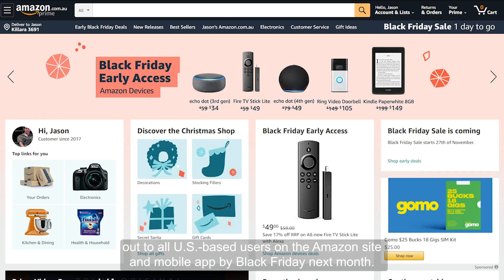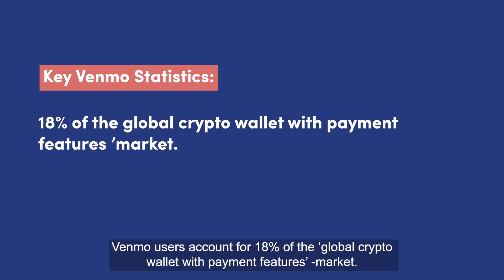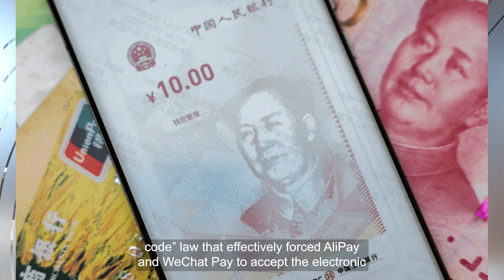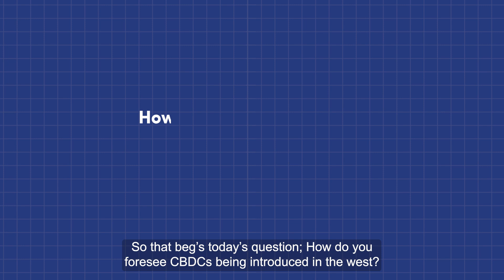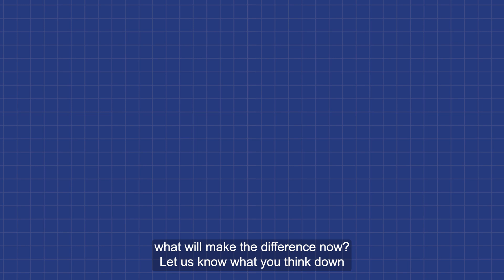Amazon , Digital Yen, and EU instant payments Newsflash | All About Payments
Amazon finally allows APM competition, Digital Yuan transactions pass $14B and the EU’s proposal for Instant payments. what’s hot & happening in Payments?🔥

in this week's episode Marek Buenting covers:
💴 Digital Yuan Transactions Pass $14B
🇪🇺 EU pushback for instant payments

Please let us know what you think about this week's hot takes below!

Transcription: